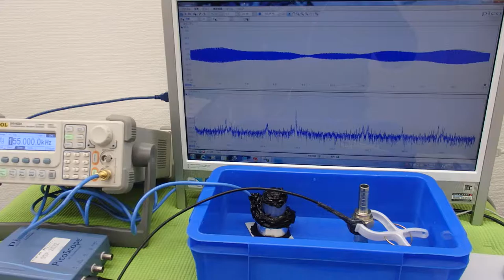オリジナル（超音波）実験 ultrasonic-labo